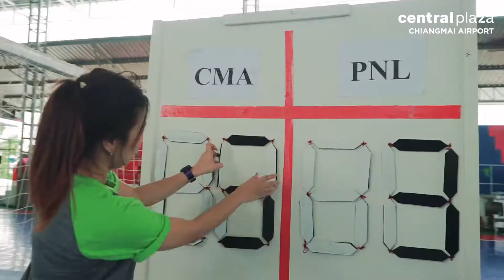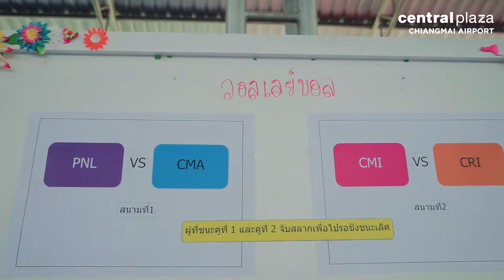Northern Game 2017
Northern Gamวันที่ 24 พฤศจิกายน 2560
LPG • CMA • CMI • CRI • PNL

ณ สนามกีฬา ลำปางยูไนเต็ด
ฟุตบอล - วอลเล่ย์บอล - ประกวดกองเชียร์ลีดเดอร์ - กีฬามหาสนุก